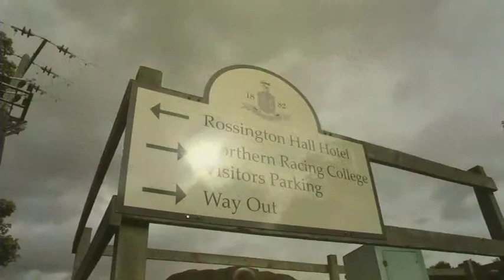Winner - Support Staff Award - Georgie Sherry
Having worked with horses since she was 16, Georgie spent 6 years working in Flat and National Hunt yards before spending 18 years at the National Stud, supervising students and working in the foaling unit. She joined the Northern Racing College in 2005 and through her position as Student Welfare Officer has touched and enhanced the lives of many hundreds of young people who have joined the racing industry.

Her warmth, passion, good humour and ability to give young people confidence to believe in themselves has led to her being held in high regard by all she has helped. Not only that, each and every student considers her their friend.

Nothing is too much trouble for Georgie, she makes every student feel as though they are the most important person in her life, and they reward her many times over. She can win over the most truculent, difficult, shy and anxious student with her warm wit and words of wisdom.

Her work with disadvantaged young people who attend the Racing School from the Prince's Trust is truly outstanding and she has inspired many young people, who society may have given up on, to reach their goals, fulfil their potential and secure a job in racing.